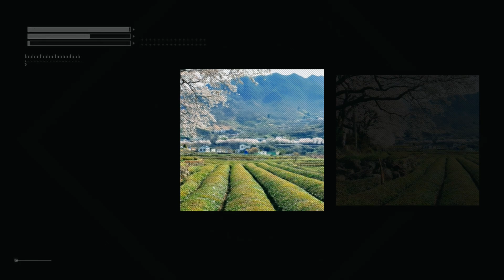화개 십리벚꽃